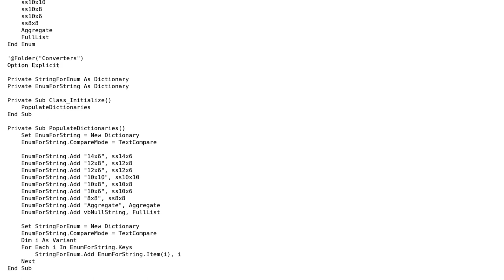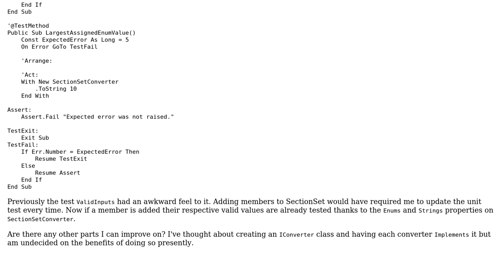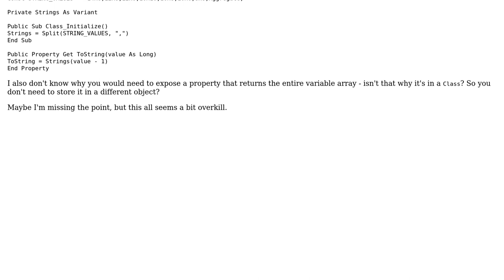Code Review: VBA Class converter to eliminate strings being used as valid values, part2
With thanks & praise to God, and with thanks to the many people who have made this project possible! You are responsible for your own actions.